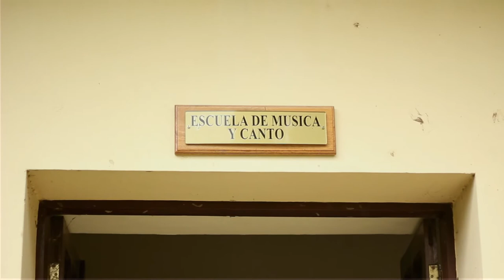Charangos de Bolivia #01 | Carlos Soria Flores | Sucre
Carlos Soria Flores del grupo Los Primos tiene toda una vida dedicada a la música. Docente y fundador de escuelas de música folclórica de Sucre es un activo formador de nuevas generaciones de músicos bolivianos.

Charangos de Bolivia es una serie de micro-documentales audiovisuales para internet acerca de la labor ancestral y contemporánea de los charanguistas bolivianos.
El charango es cultura, lleno de interpretes, compositores y constructores. El objetivo de este proyecto es profundizar el conocimiento del instrumento y de sus interpretes, dando difusión y ofreciendo herramientas didácticas

-Natalia Mariel Falcón